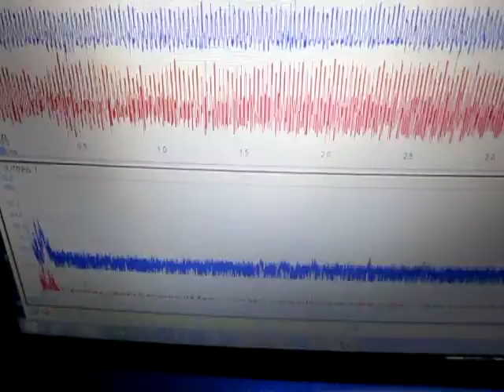超音波伝搬状態の測定解析（超音波テスター） ultrasonic-labo